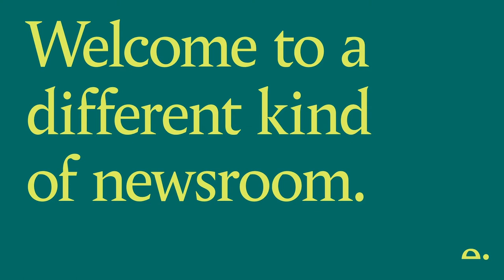The Attack: How secure is American democracy?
Together with their senior team, we will look back and forward to explore the red flags missed; the consequences of Trump’s inaction and the fallout which is reshaping American democracy. Unavoidably, it will also be a conversation about Biden’s prospects, in anticipation of the midterms in 2022 and what looks to be a likely loss of control from the Democrats on Capitol Hill.

Editor:
David Taylor
Editor

Invited guests:
Aaron Davis
Investigative reporter at The Washington Post

Amy Gardner
National political reporter at The Washington Post

Philip Rucker
Senior Washington Correspondent at The Washington Post

Rosalind Helderman
Political enterprise and investigations reporter at The Washington Post